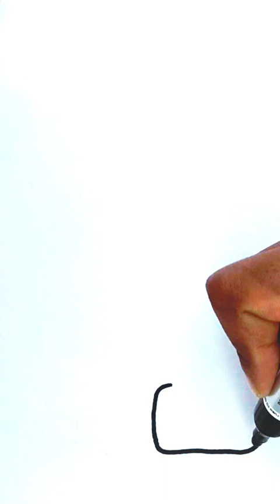How To Draw Lipsticks For Kids And Toddlers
how to draw lipsticks
how to draw lipstick step by step
easy lipstick drawing
simple lipstick drawing
how to drawing lipstick
makeup drawing and coloring
how to draw makeup set
makeup drawing video
makeup drawing beautiful
how to draw makeup things